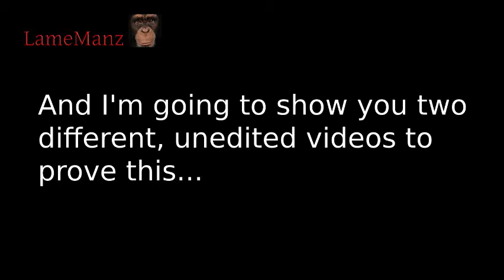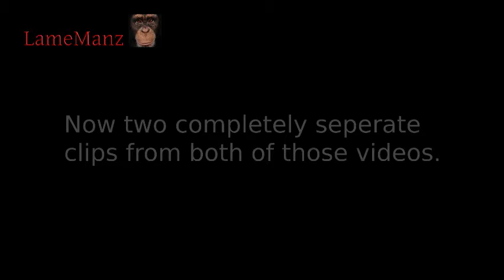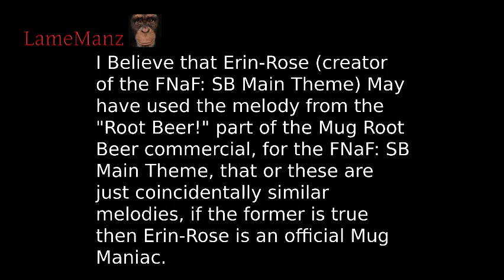I made a discovery about the FNaF: SB theme song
Freddy Fazbear is a Mug Maniac Confirmed!?!?!?!?!